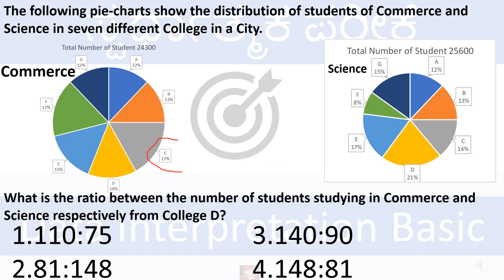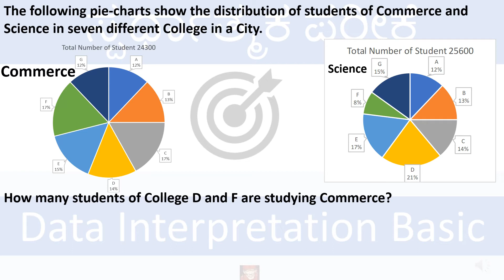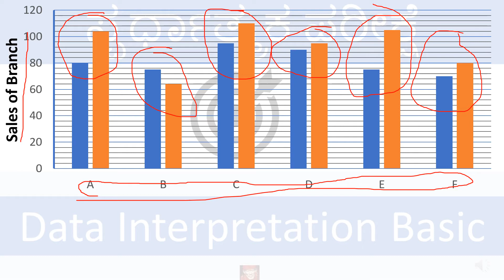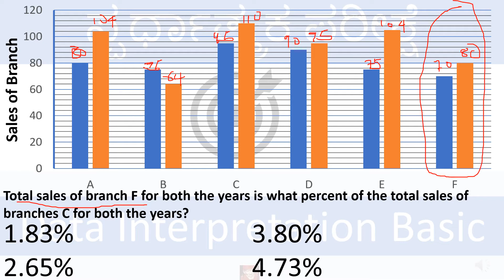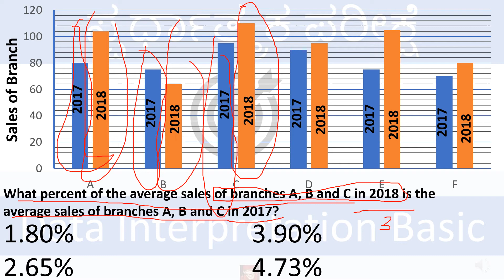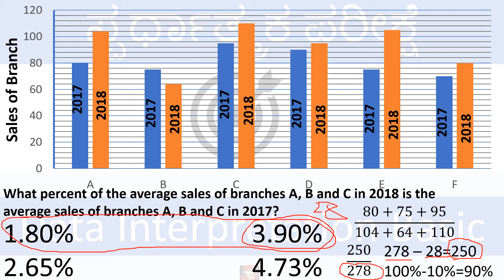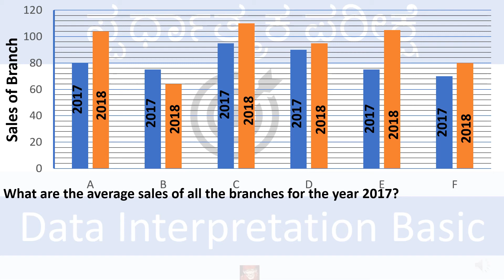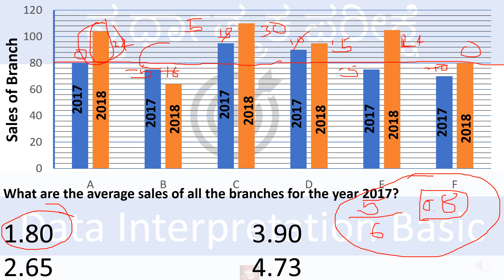Data interpretation in Kannada Part 4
ಡೇಟಾ ಇಂಟರ್ಪ್ರಿಟೇಷನ್ ಅಥವಾ ಡಿಐ ಕಾರ್ಯವಿಧಾನಗಳ ಅನುಷ್ಠಾನವನ್ನು ಸೂಚಿಸುತ್ತದೆ, ಅದರ ಮೂಲಕ ಮಾಹಿತಿಯು ಅವಲೋಕನಕ್ಕೆ ಬರುವ ಉದ್ದೇಶಕ್ಕಾಗಿ ಪರಿಶೀಲಿಸಲ್ಪಡುತ್ತದೆ. ಬಹು ಮೂಲಗಳಿಂದ ಡೇಟಾವನ್ನು ಪಡೆಯಬಹುದು. ಕೈಗಾರಿಕೆಗಳು, ಜನಗಣತಿ ಜನಸಂಖ್ಯೆ ಮಾಹಿತಿ ಇತ್ಯಾದಿಗಳ ಡೇಟಾವನ್ನು ವಿವರಿಸುವುದು. ವಿವರಣಾತ್ಮಕ ಮಾಹಿತಿಗಾಗಿ ಪ್ರಶ್ನೆಗಳಿಗೆ ಉತ್ತರಿಸಲು ಡೇಟಾವನ್ನು ವಿಶ್ಲೇಷಿಸುವ ಡೇಟಾವನ್ನು ಅದರಲ್ಲಿ ಮಾಹಿತಿಗಳನ್ನು ಕಂಡುಹಿಡಿಯಬೇಕು. ಡೇಟಾವನ್ನು ಹಲವಾರು ಸ್ವರೂಪಗಳಲ್ಲಿ ಒದಗಿಸಬಹುದು: ಬಾರ್ಗಳು, ಕೋಷ್ಟಕಗಳು, ರೇಖಾಚಿತ್ರಗಳು, ಪೈ ಗ್ರಾಫ್ಗಳು.